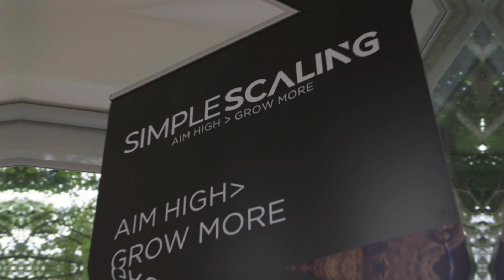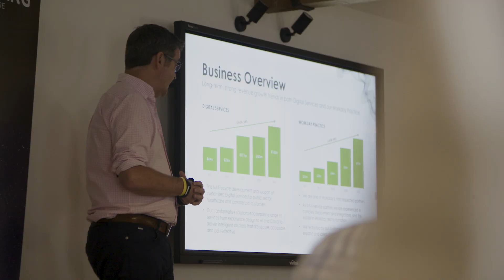ScaleX™ Accelerator 2021 programme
ScaleX™ Accelerator is a 12-month programme that helps the most promising CEOs and MDs of SMEs to accelerate their growth and successfully scale. Based on the ten timeless principles of purposeful scaling, this programme has been designed and carefully curated to reflect your scaling journey.